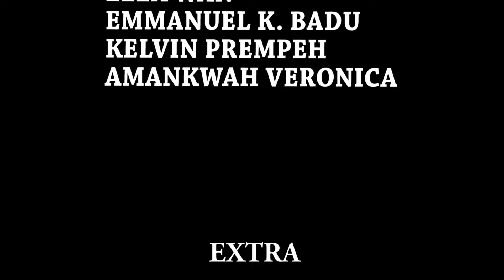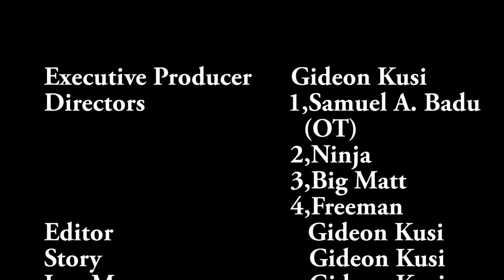Had I Known💔 Epi 1